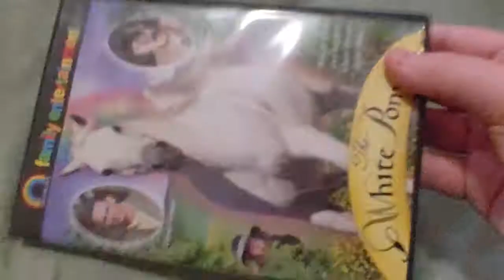The White Pony DVD Overview!